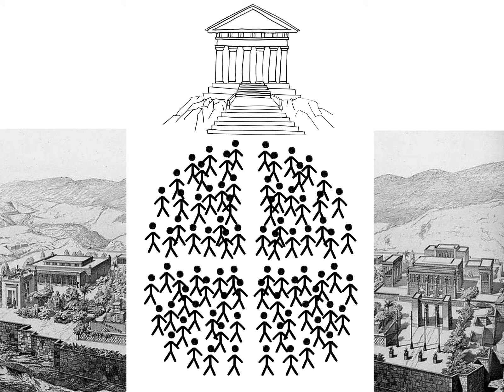ВСМЫСЛЕ. Политика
Мы начинаем новый проект ВСМЫСЛЕ — СМЫСЛ СЛОВ. Разбирая этимологию и историю использования слов, пытаемся понять их истинное значение.